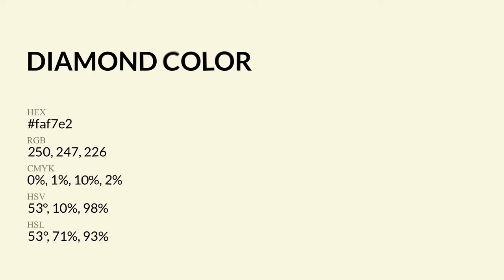Diamond color faf7e2 hex Cool Green color faf7e2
What color is Diamond ? faf7e2 hex, Cool Green color faf7e2

Hex faf7e2 Color Code is also known as Diamond color

Hex faf7e2 Color code in RGB color code model is created after adding 98.04% red color, 96.86% green color and 88.63% blue color.
Hex faf7e2 Color code in CMYK color (process color) code model is generated after subtraction of 0% cyan, 01% magenta, 1% yellow, 02% black.